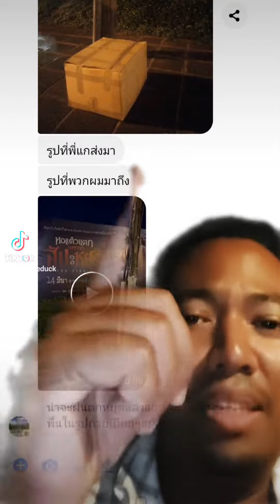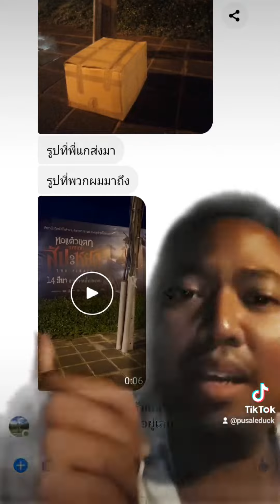ส่งลูกปลาดุกไปวังน้ำเย็น ลดลงแป๊บเดียวเอง ก่อนลูกค้าจะมารับ 20 นาทีของหายไปแล้ว